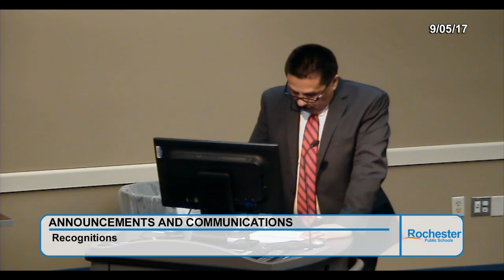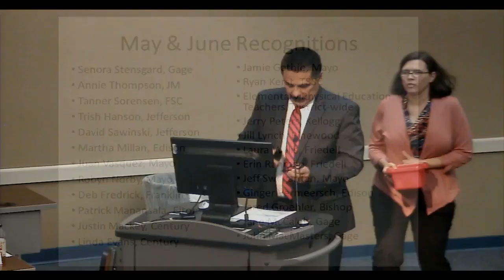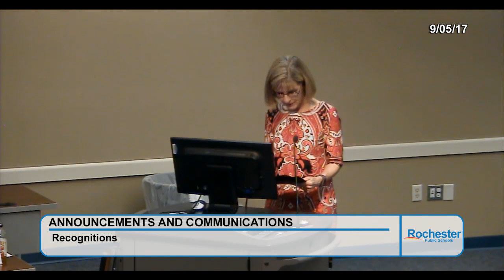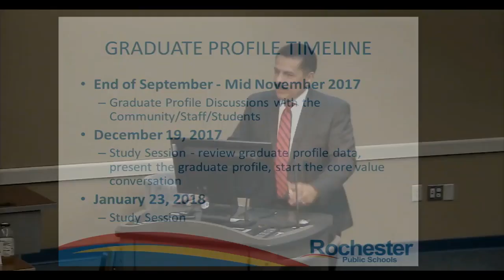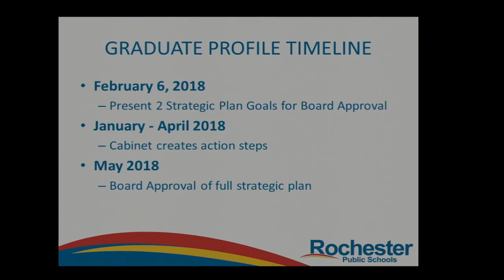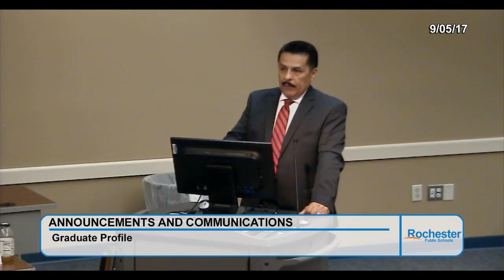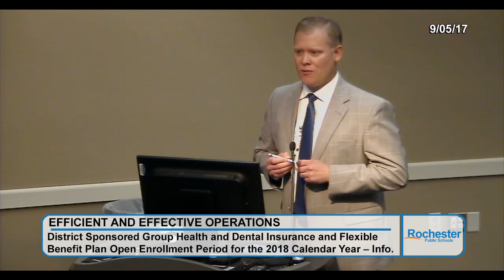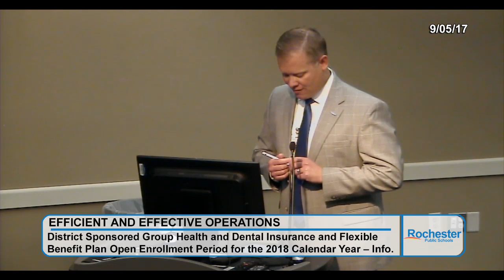School Board Meeting 09/05/17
Rochester Public School Board Meeting, September 5, 2017. Board items: 1st day of School, Recognitions, Back-to-School Week Summary, Graduate Profile, District Sponsored Group Health and Dental Insurance and Flexible Benefit Plan Open Enrollment Period for the 2018 Calendar Year, Approval of Phase One Bid and Proposal Packages for Early Childhood Addition at Hoover Elementary School